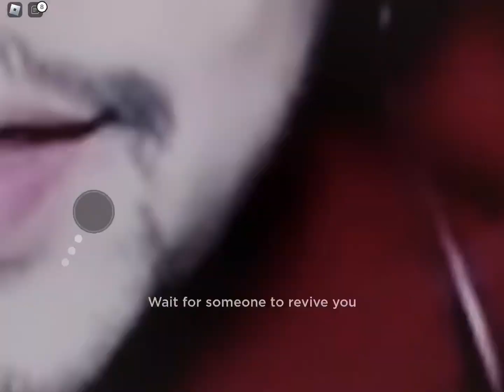EVADE With the Fellas - EP:1 (ROBLOX)